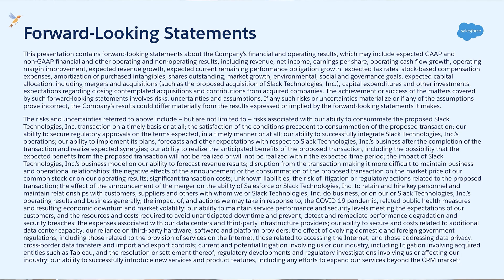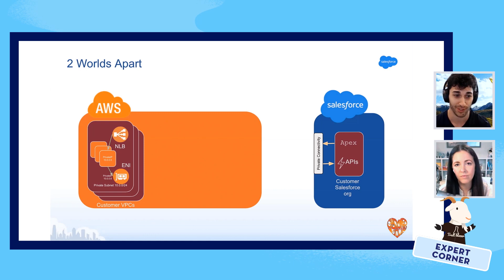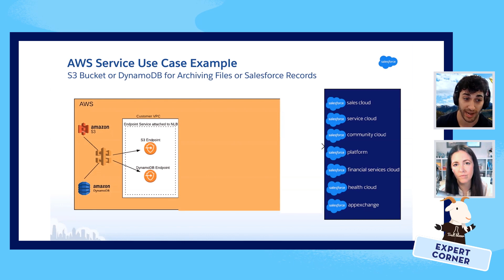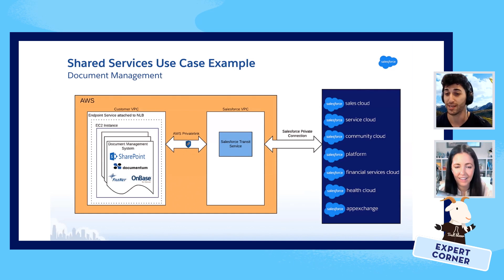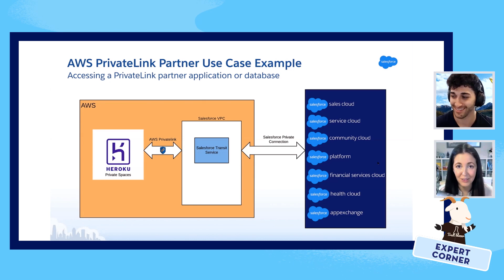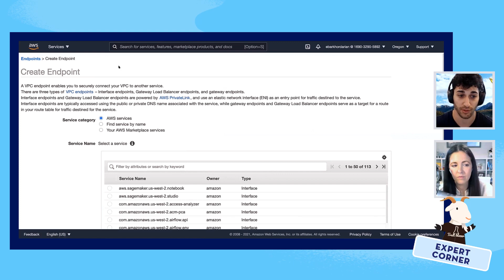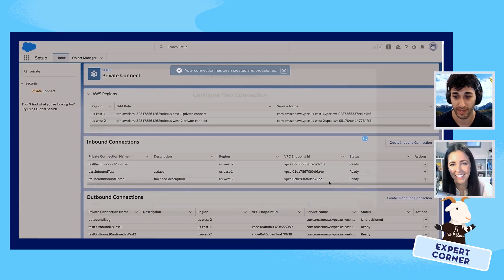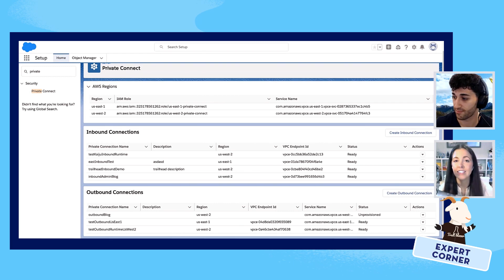Build AWS Integrations With Clicks | Expert Corner